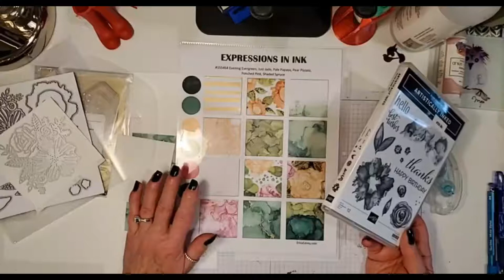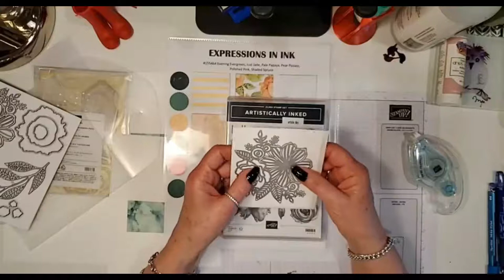31 May FB Live Replay-Artistically Inked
Welcome to an edited version of my weekly Monday Facebook live using the Artistically Stamped bundle and a sketch from Sunday Sketches.

Come craft with me by joining my Facebook VIP Crafters group, Erica's VIP Crafters.

Shop with me to earn tickets to Get on Board to Win a $100 gift certificate

For orders under $200, use the monthly host code found on my blog,

If you'd like to get in on the fun and benefits of signing with Stampin' Up!, join my GALS team